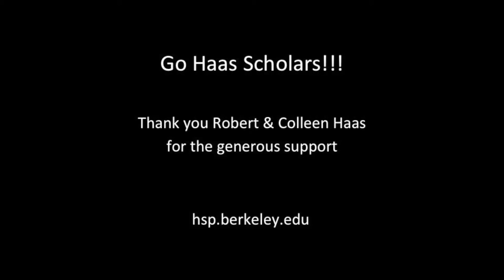Natalie Rutiezer Kuboli Dance Performance Haas Scholars Conference 2016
During the summer of 2015, UC Berkeley senior Natalie Rutiezer travelled to Tajikistan to study traditional dance forms of the region. Her research was funded through the Haas Scholars Program. This video showcases Rutiezer demonstrating Kulobi dance as part of the January 14-15 Haas Scholars Conference at UC Berkeley.